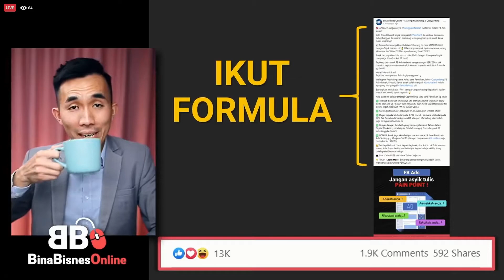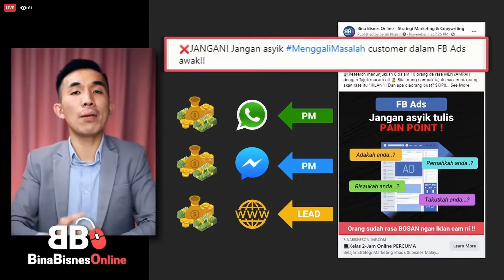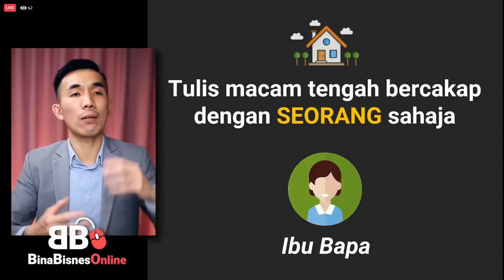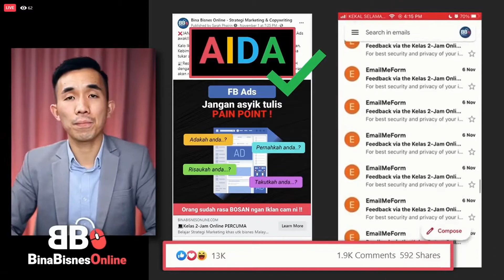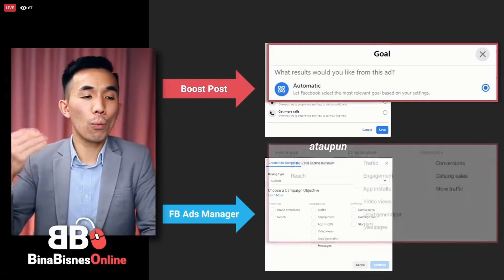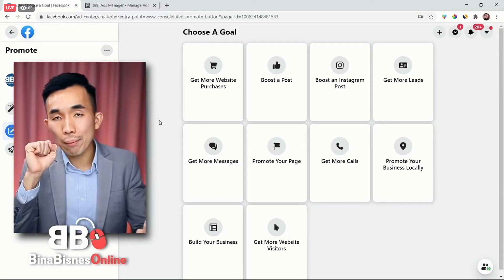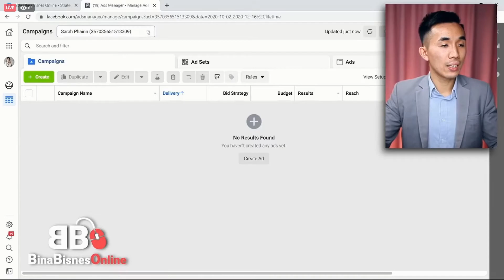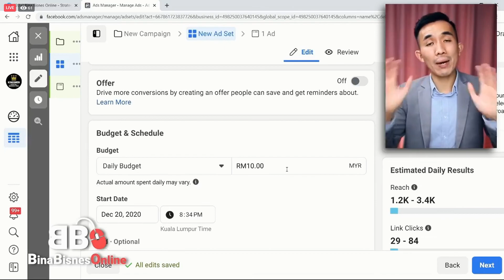Bina Business Online Part 3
In this video I'm going to show you guy on "How to Build Business Online" by Caleb Wong. The BB team organize the talk to helping people in taking care and give advice on how to create your own business online in Malaysia specifically. This will help individual or company to be able to do all the planning and in long run be able to create a successful business Empire. The class will be given Tips and Trick on how to achieve it. This class will be split into a multiple video [Part 3]. I hope you this video help you and enjoy it!!!

So that you will not miss the future content.